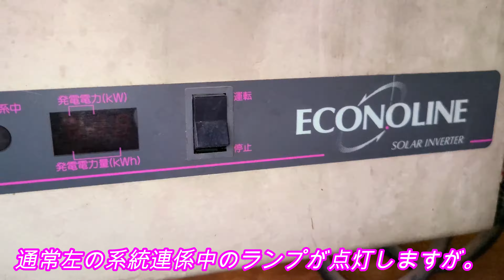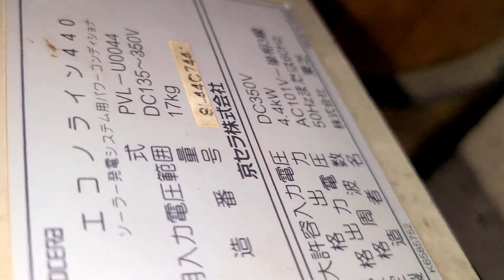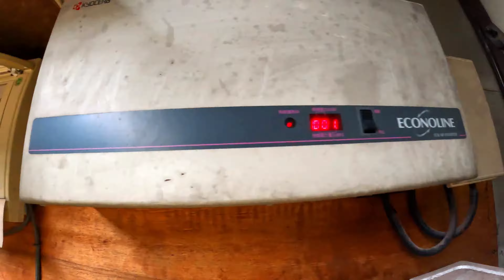🐱231216太陽光発電システム・パワコン壊れる＃382：1999.10月設置。24年稼働したが。。遂に壊れるか。10日後奇跡が！！！続編あります。ソーラー発電🙏👏👍🐱🔔🎁👌🙏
１９９９年10月設置当時500万（助成金あり）330万で設置したが元は取れたか。。疑問。。24年で遂にお釈迦に。。新規交換は考え物・20年経過しているので売電金額はがくんとダウン8円になっています。ＭＡＸ時は48円？さぁどうするDorajii。。ない知恵を絞ってね。。。
〇231220（10日後）に奇跡が。。。続編でどうぞ。。。🙏🙏🙏🙏🙏🙏🙏🙏🙏🙏🙏🙏🙏
：youtubeの無料オーデオライブラリ使用しています。